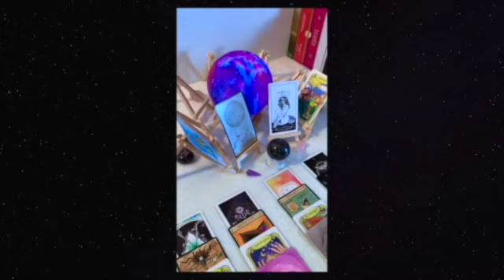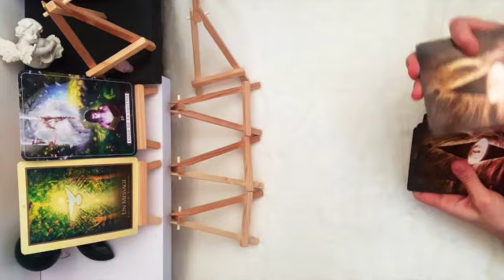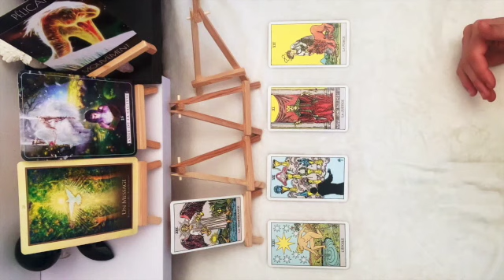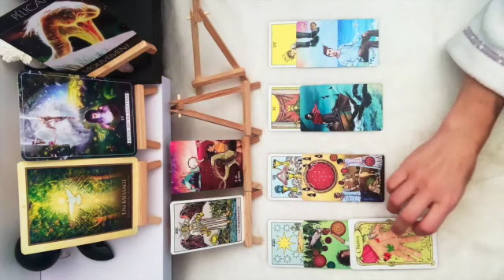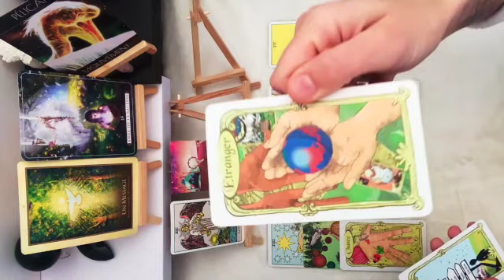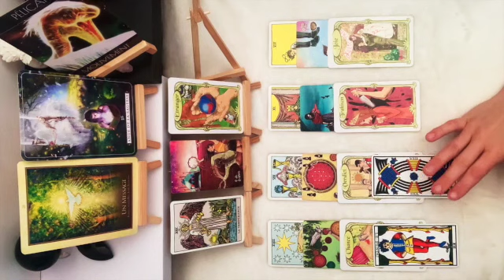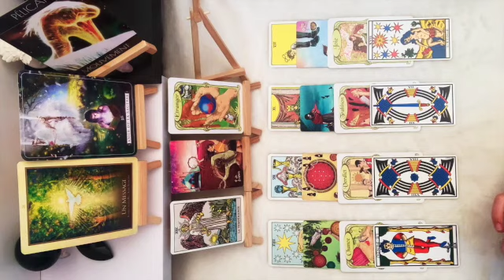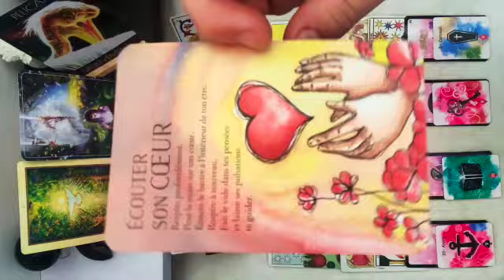Guidance Intemporelle Écoute la voie de ton coeur